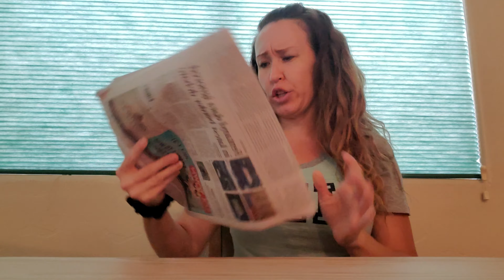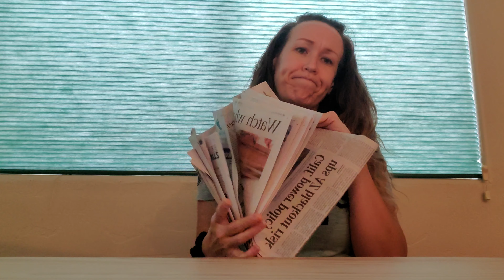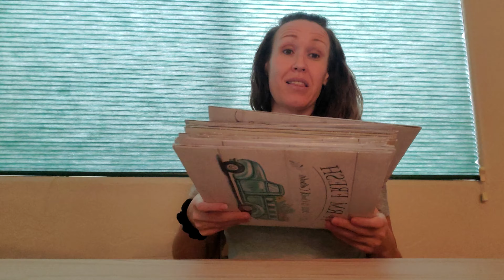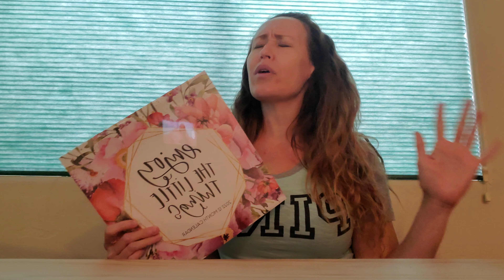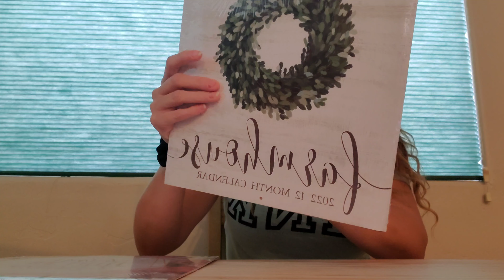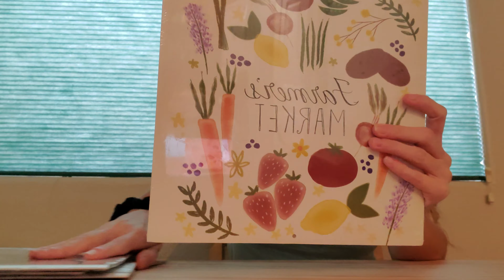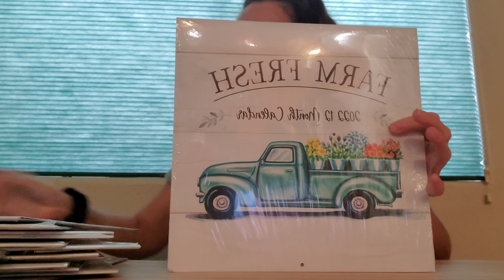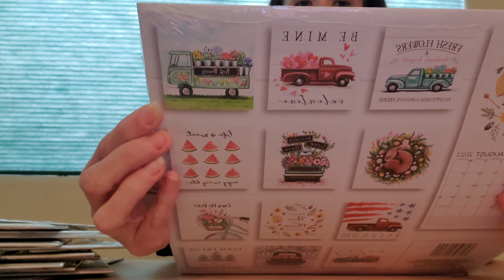Found the calendars! All designs. Face cleaners, Premier protein banana?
Guys the big move is this upcoming week!! We are going to start going to a schedule so you all know when we can visit 🤣